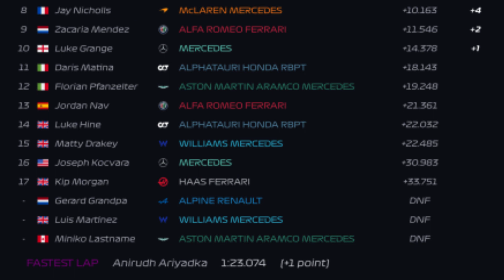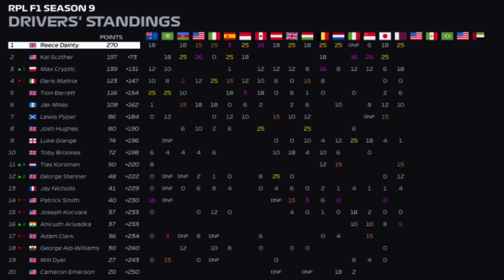Race Highlights | S9 F1 R17 Qatar Grand Prix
Race Highlights - Season 9 Round 17 of RPLs Formula 1 Championship

Commentary - RyanOcon31 & Eoin37